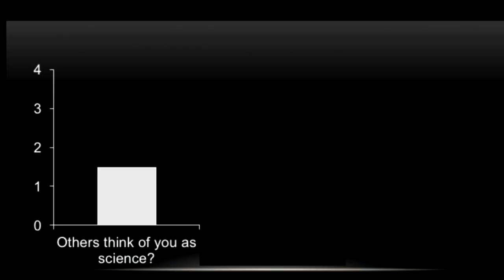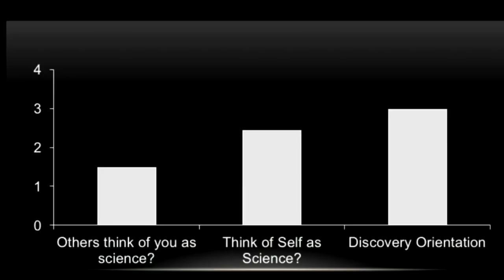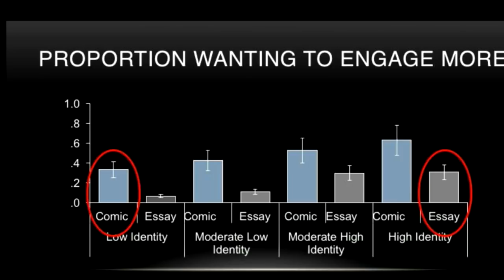How Can We Discover Science Kinds of People? | Julia McQuillan | TEDxYouth@Lincoln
In her talk, she challenges our image of scientist –and reveals the hidden biases that continue to derail the possibility of a scientific career for many students who have an aptitude for curiosity. Find out what the artificial barriers are that hide our inner scientist, and how we can discover “science kinds of people.
The comics and research on the comics were  supported by the World of Viruses project (Judy Diamond PI) funded by the National Institutes of Health through the Science Education Partnership Award (SEPA) [Grant No. R25RR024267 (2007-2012)]. The Discovery Orientation research was funded by the grant Biology of Human project (Judy Diamond PI) funded by the National Institutes of Health through the Science Education Partnership Award (SEPA) [Grant No. 1R25OD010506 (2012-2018)].
Julia McQuillan is Department chair and Professor of Sociology at the University of Nebraska. She earned her Ph.D. in Sociology in 1998 from the University of Connecticut. She has been involved in a variety of initiatives to support social science research infrastructure at UNL, e.g. directing the Bureau of Sociological Research (BOSR) from 2005 to 2012 and serving in a leadership role with the Survey Research, Statistics & Psychometrics core facility from 2005 to 2013 As a co-principal investigator on the ADVANCE-Nebraska NSF grant she has brought sociological perspectives to efforts to recruit, retain, and promote women in Science, Technology, Engineering, and Math (STEM) departments. Her research focuses on social inequality, with special emphasis on work and health. This talk was given at a TEDx event using the TED conference format but independently organized by a local community.